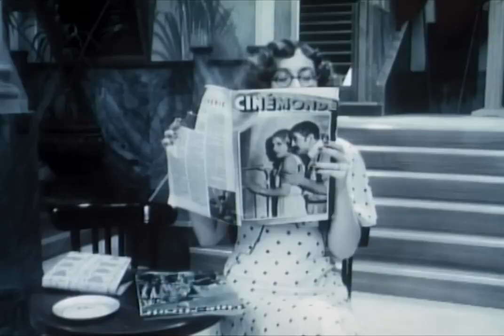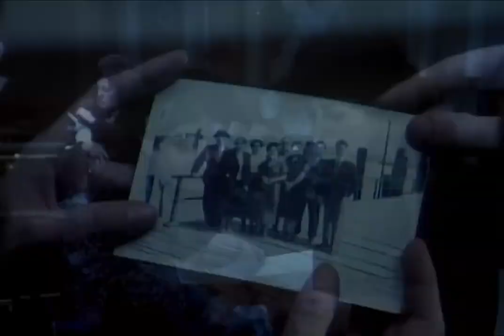Le Bal (Musical, 1983) | Étienne Guichard, Régis Bouquet, Francesco De Rosa | Full Movie HD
“Le Bal” (1983): A captivating cinematic journey through time, this Italian-Franco-Algerian film, directed by Ettore Scola, unfolds within the walls of a semi-underground dance hall in Paris. With no dialogue, it masterfully portrays 50 years of French society by tracing the lives of its patrons across seven distinct periods of the 20th century.

Director: Ettore Scola
Writers: Jean-Claude Penchenat, Ruggero Maccari, Furio Scarpelli
Stars: Étienne Guichard, Régis Bouquet, Francesco De Rosa
Genres: European Cinema compilation, History, Musical